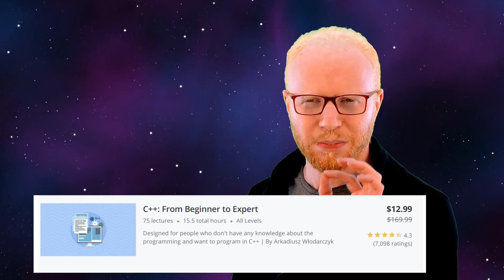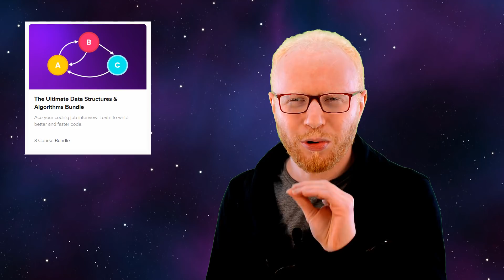كيف تكون مبرمج دوت نت -تعلم البرمجة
لو عايز تكون مبرمج دوت نت اتفرج على الفديو عاشان هقولك على كل الخطوات و الكورسات الي هتحتاجها عشان تنجح في
المجال دا
هنتكلم عن اية هو مجال الدوت نت دا اصلا
اية الي هتستفيده لما تدخل المجال دا
اية الكورسات الي هتحتاجها بالظبط و تلاقيها فين
تعليم البرمجة , ;مجال البرمجة ,كيف تكون مبرمج

عشان تحصل على الكورس دا مجاني
2-سجل في الينك الي فوق دا
3-اعمل شير للفديو دا في 5 جروبات مختلفة و اكتب كلمتين حلوين كدة
4-ابعت لي سكرين شوت على صفحة الفيس و انا هقيم التاسك و هبعت لك الكورس
لينك التسجيل في محاضرة صناعة السوفت وير

خطة الكورسات
C++
كورس يودمي المدفوع